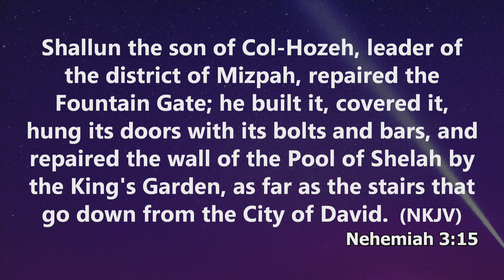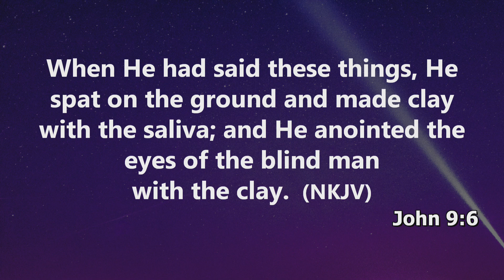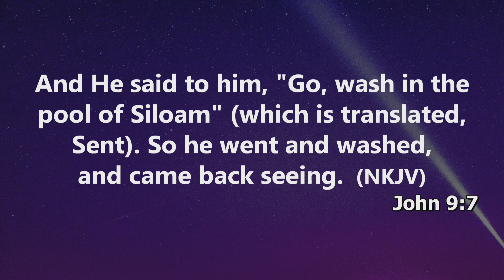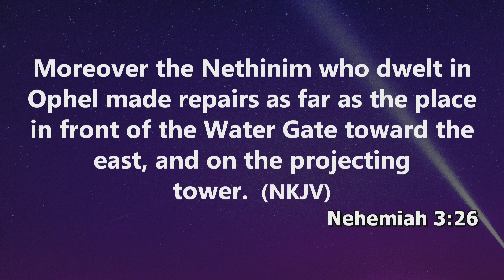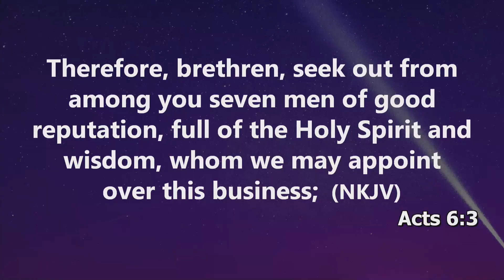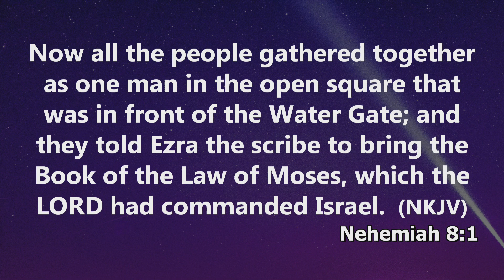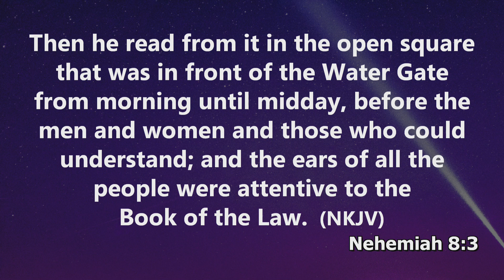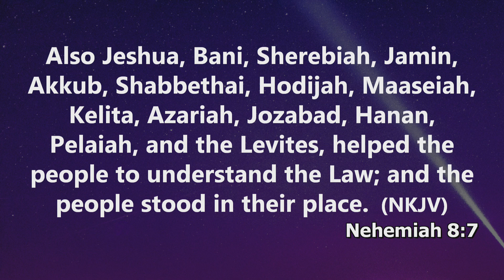Pst Mark 23 November 2023 01 19 00 PM